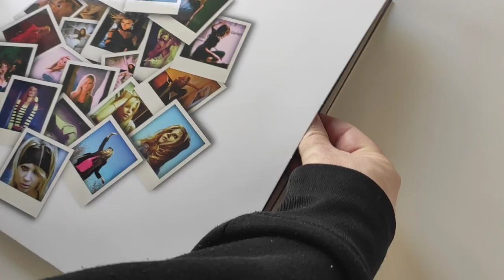LP "Laboratory"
POCHETTE GATEFOLD
VINYLE SPLATTER 140G
SOUS-POCHETTE NOIRE
EDITION ULTRA LIMITEE

Tracklist :

DISQUE 1
À l’envers (démo 2002)
Ainsi soit-il (démo 2002)
Au féminin (démo 2008)
Bons baisers de Paris (démo 2002)
Celui qu’il me faut (démo 2004)
Des maux mal soignés (démo 2001)
Docteur gel (démo 2004)
Je bombe (démo 2016)
J’irai nu-pieds (démo 2011)
L’écho du bonheur (démo 2004)

DISQUE 2
Long chemin (démo 2014)
Ma vie n’est pas la tienne (démo 2002)
Mon sang le tien (démo 2004)
Née de l’amour et de la haine (démo 2002)
Que sont-ils devenus? (démo 2011)
Rentrez chez vous soldats (démo 2004)
S de l’amour (démo 2003)
Stella (démo 2005)
Au nom du ciel (démo 2017)
Comme toi (démo 2003)

Vidéo : Cédric Le Her pour @guilieprod